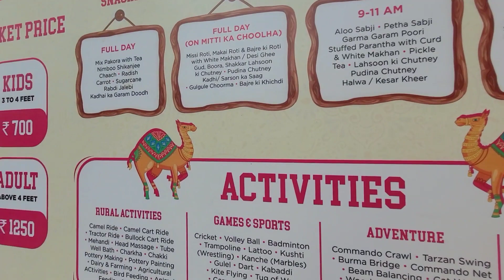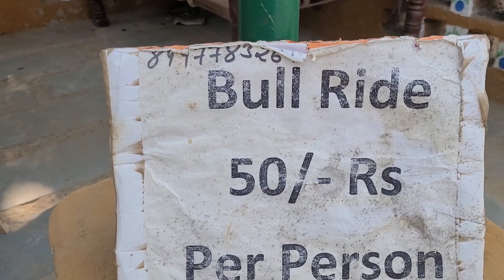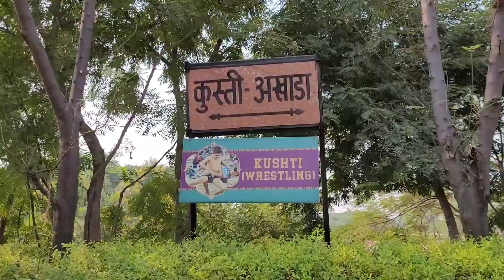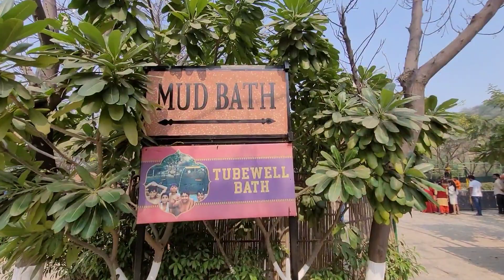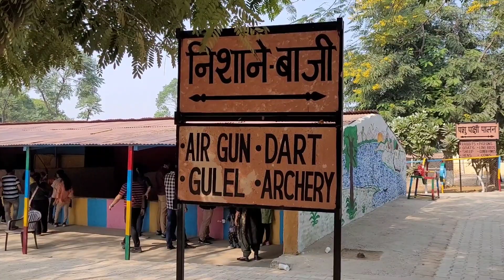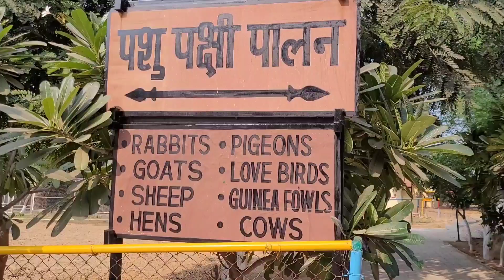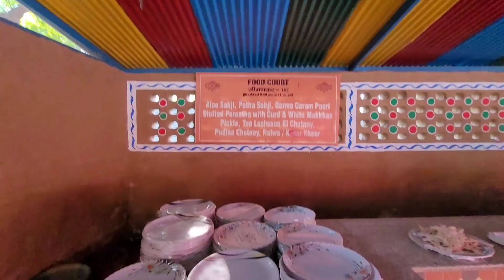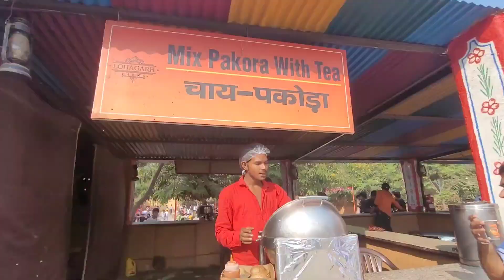Lohagarh Farms Gurgaon - Ticket, Timing,Location/ Best Picnic Spot Near Delhi / Farms House Gurgaon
Lohagarh farms gurgaon (lohagarh farms gurugram) located in village gairatpur baas, near sohna road, badshahpur, gurgaon, haryana is one of the best place located in delhi ncr to spend time with your family or friends. Here you can get a complete picnic like experience which includes so many activities like adventure activities, wall climbing, archery, dart games, camel riding, magic show, carrom board games, commando net, haunted house, puppet show etc. In lohagarh farms gurgaon ( lohagarh farms gurugram) you can also eat unlimited food while your stay here with breakfast, lunch, snacks. School trips, anniversary celebrations, birthday celebrations can also be done here at lohagarh farms gurgaon (lohagarh farms gurugram).

In this video, i have shared all information related to ticket price, timings, location, closest metro station, how to reach, what other things you can do here at lohagarh farms gurgaon ( lohagarh farms gurugram) & taken you on a full tour & shown all activities of lohagarh farms gurgaon (lohagarh farms gurugram), so make sure to watch this video till the end to know everything.

Chapter
00:00 in this video
00:17 Intro
00:44 ticket, timing, location, parking
04:00 DJ halls
05:23 pottery
06:56 puppet show
07:10 kids rides zone
08:12 bull ride
08:47 indoor activities
0938 magic show
12:30 rassa kassi
13:24 kite flying
13:57 mud bath
15:50 activity zone
18:46 haunted house
21:27 outdoor activities
22:55 mini zoo
24:03 food court
26:33 camel ride

Lohagarh farms gurgaon ticket price 2022
Lohagarh farms gurgaon school picnic Lohagarh farms gurugram haryana
Lohagarh farms gurgaon food
Lohagarh farms haryana
Lohagarh farms gurgaon activities Lohagarh farm house gurgaon
Picnic spot in delhi ncr
Picnic place in delhi
लोहागढ़ फार्म गुड़गांव (लोहागढ़ फार्म गुरुग्राम)